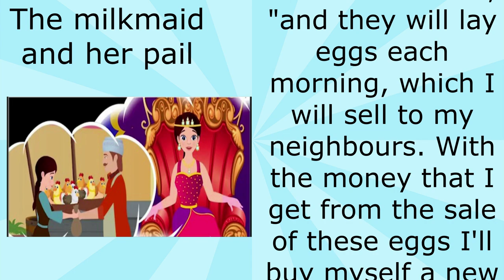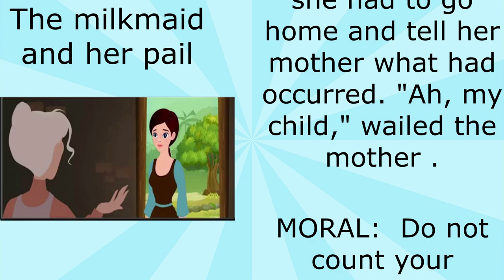MILK MAID AND HER PAIL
STORY OF MILK MAID AND HER PAIL PUBLISHED IN JUNIOR EDITION OF SMART KIDS WORLD NEWSPAPER